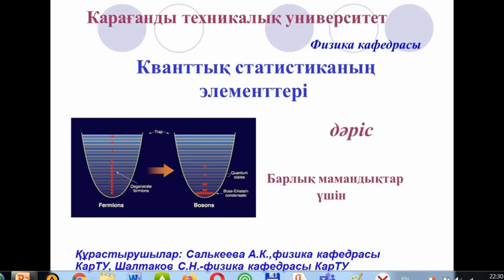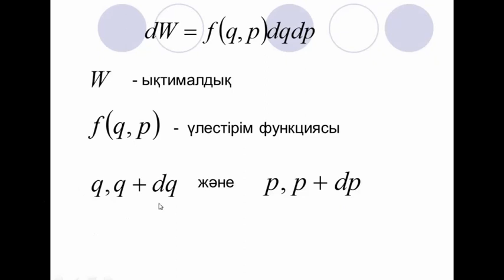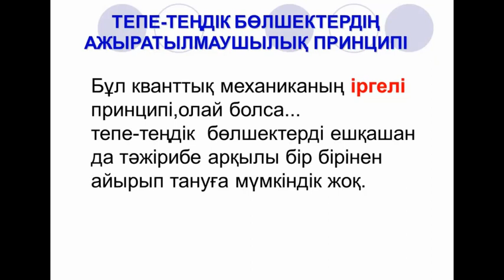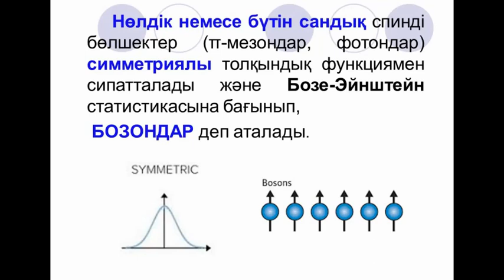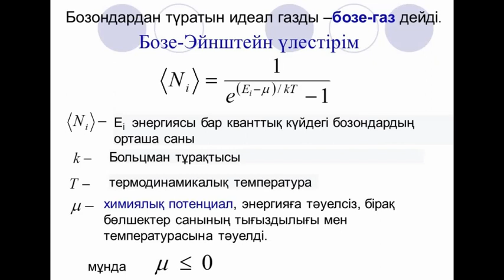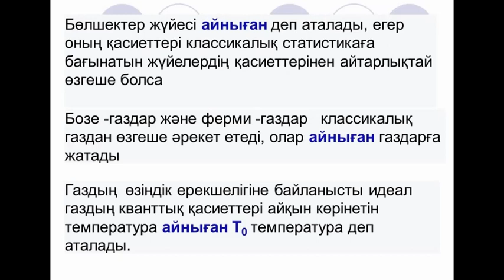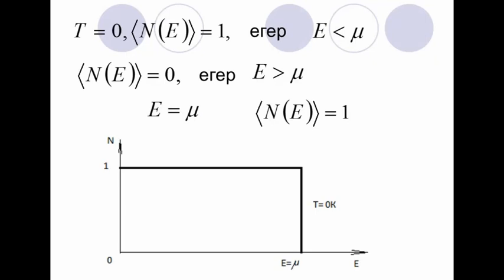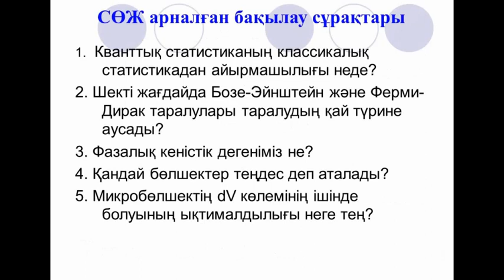Кванттык статистика элементі Салькевка